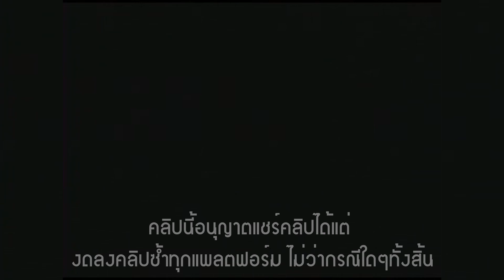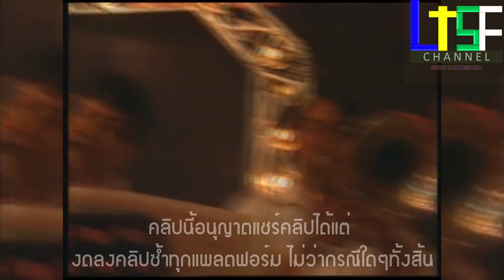ก๋อง อ๊อกย๊อก โดนเพื่อนในทีมงานให้แยกตัวคนเดียวจากเพื่อน ในเพลงผู้ชายหลายชื่อ(Official Concert)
ทำเพื่อความบันเทิงเท่านั้นไม่แสวงผลหากำไรใดๆทั้งสิ้น
คอนเสิร์ต:บันทึกการแสดงสด ตลก คณะ วิฑูรย์ ใจพรหม ชุดที่ 10
ศิลปิน:วิฑูรย์ ใจพรหม
อัลบั้ม:ลูกทุ่งตลกคำเมือง ชุดที่ 16
บริษัทผลิต-ลิขสิทธิ์:SN โปรโมชั่น(ลิขสิทธิ์เพลง),ท็อปไลน์ มิวสิค-ไดมอนด์ สตูดิโอ(คอนเสิร์ต)
ช่วงนี้ยังไม่มีการร่วมสมทบทุนใดๆทั้งสิ้น
FB Fanpage:NTP channel Fanpage
LINE:ntpchannel2862